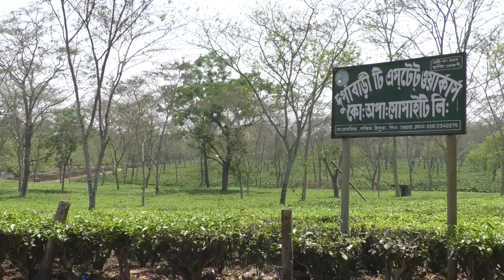Work resumes in tea gardens amid lockdown in Tripura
Agartala (Tripura), April 16 (ANI): Plucking and processing of tea leaves in the Durga Bari Tea Estate in West Tripura District resumed with half the workforce. The first peak plucking season of flush crop which usually begins in March was missed due to the lockdown imposed by Prime Minister Narendra Modi to limit the spread of Coronavirus.